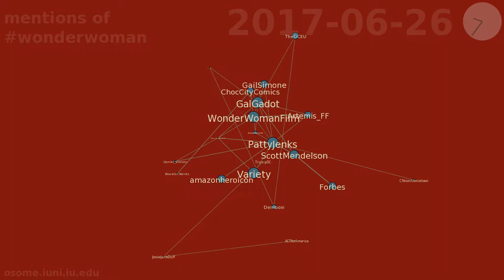mentions of wonderwoman between 2017-06-01 & 2017-06-30